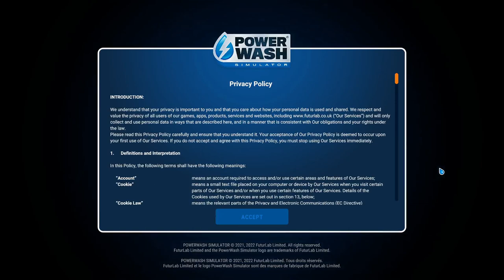PowerWash Simulator: VAN